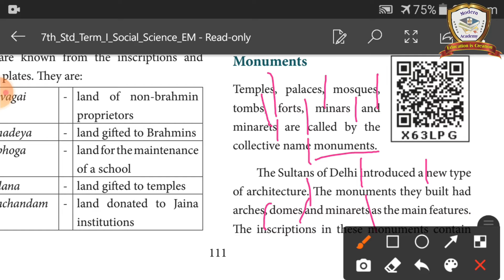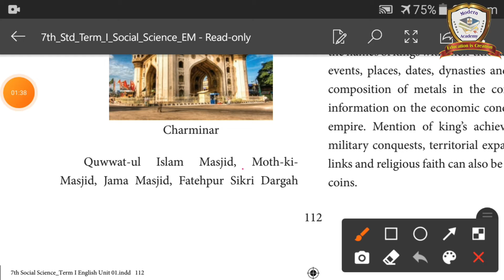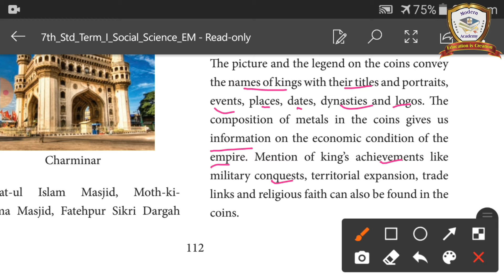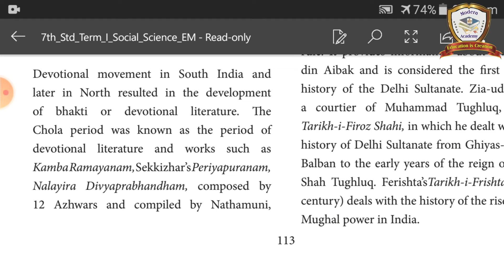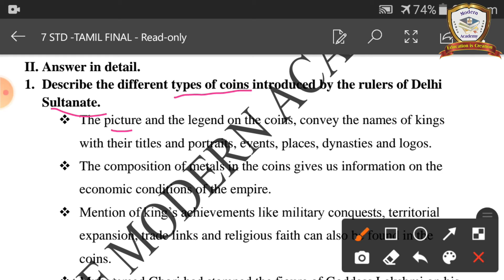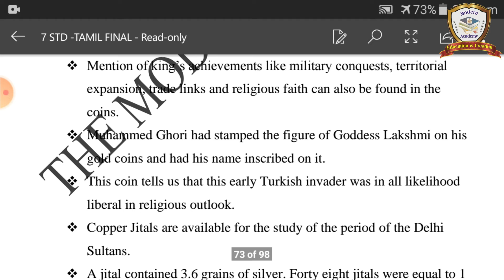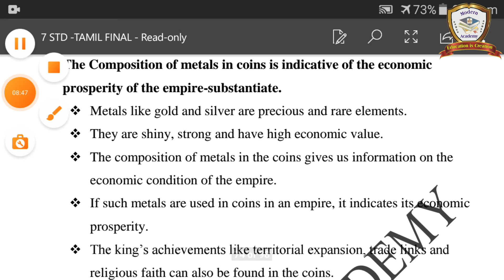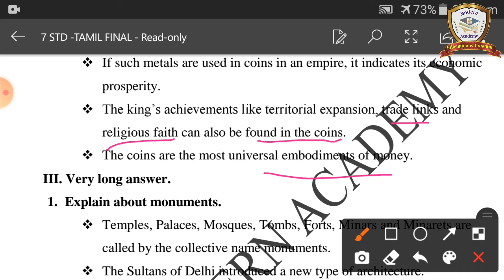07SSTV08P02 | 25/08/2021 | 7-STD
Standard : VII   |
Subject : SST |
Topic:  His: Ln: 1 Sources of Medieval India |
Subject Code : 07SSTV08P02  |
Date : 25/08/2021